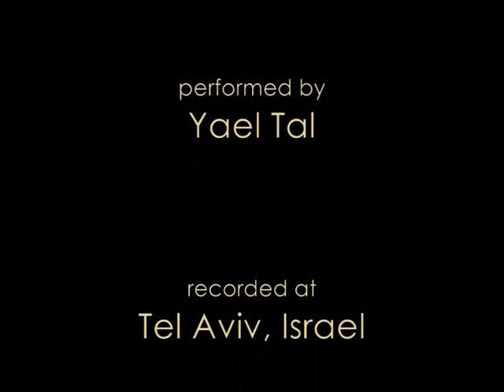Sandhya Thandava - A Kuchipudi performance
A presentation in Kuchipudi of Shiva's cosmic dance.
Choreography and direction: Guru Vyjayanthi kashi
performed by: Yael Tal
Suzanne dellal Dance centre, Tel Aviv, Israel July 2009